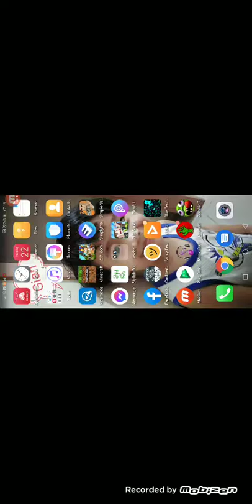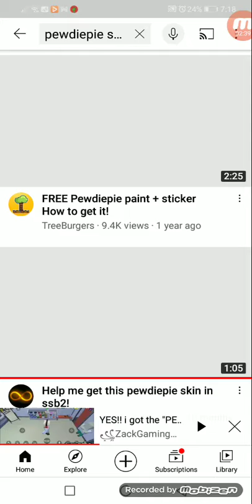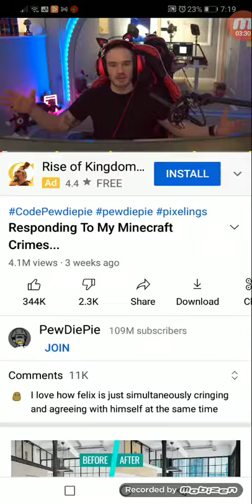Lol.... Thats how you prank so the hat and prank LOL